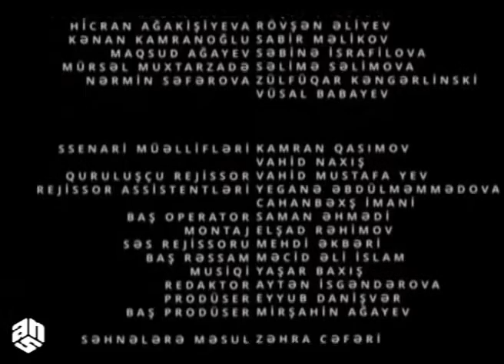Ağabəyovlar (5-ci seriya)